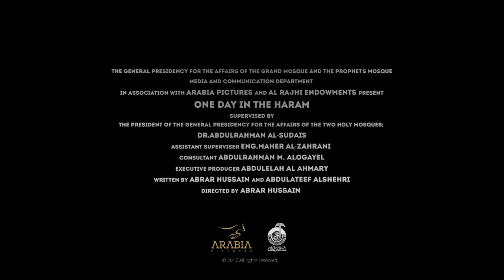One Day In The Haram | Trailer | Available Now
A day in the life of those who work on Islam's holiest site.

One Day in the Haram is now available to buy or rent from video on demand platforms.

The extraordinary story of the Haram in Makkah, a place so revered that non-Muslims are forbidden from even setting foot in it. For the 1st time in history, witness the inner workings of the Haram, as seen through the eyes of the workers. The film brings to light some of the human characters responsible for the running of this huge institution.

 BRAND 786 ADVERTISING AND PUBLICATION COMP – Ref. 7307